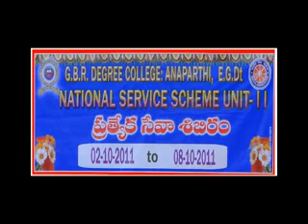Teachers day.mp4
Teachers day,GBR Degree College